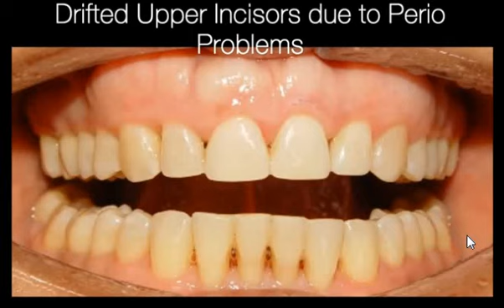ফাঁকা দাঁতের সহজ সমাধান।Easy solution of dental spacing.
দাঁতের ফাঁকা বন্ধ করে নিশ্চিত সুন্দর হাসি উপহার দেয়া সম্ভব।
লাইফ ডেন্টাল কেয়ার,
মিরপুর-10, ঢাকা।
ডাঃ মোঃ আনোয়ার হোসাইন,
বি.ডি.এস (ঢাকা ডেন্টাল কলেজ ও হাসপাতাল)
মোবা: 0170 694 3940